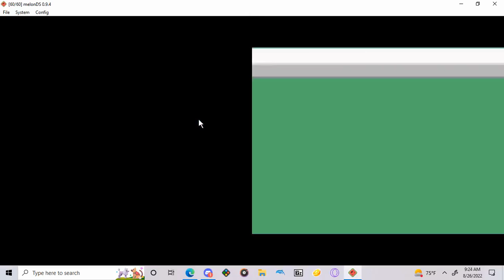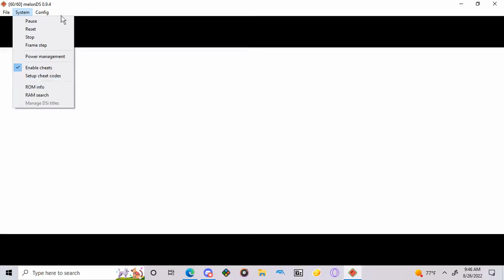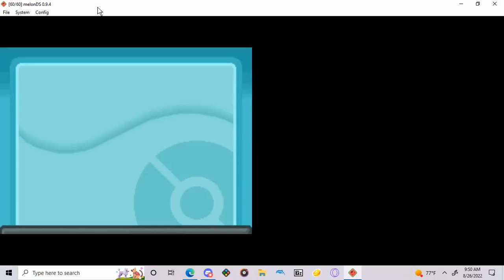Antasma's Valkthroughs: Pokemon HeartGold (Part 11: Ho-Oh's Trial and Route 26!)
Today we take care of capturing Ho-Oh and advancing Route 26 towards Victory Road.